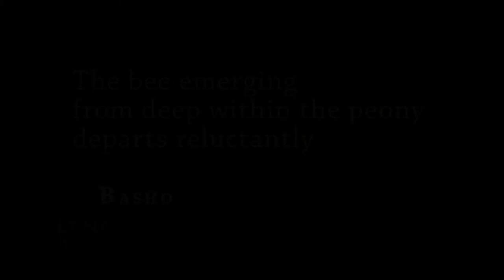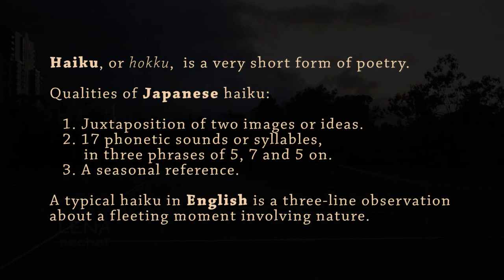Five Haiku (2015) Short Film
​A short film, in which student actors read poetry - classical Japanese and modern English haiku. Specialty lighting: Broad and short loops, "Rembrandt" lighting, Paramount or "butterfly," split lighting. Director: Lena Nechet

Actors, Poems and Lighting

1. Alex

The bee emerging
from deep within the peony
departs reluctantly
Basho

2. Amanda:
Looking at the clouds
blue in the ice-wind
space flows
Thomas Grieg

3. Eddy

He says a word,
and I say a word -
autumn is deepening.
Kyoshi Takahama

4. Melissa

Crossing the football field
coming home from work -
the lonely businessman.
Jack Kerouac

5. Zef

Faceless, just numbered.
Lone pixel in the bitmap -
I, anonymous.
Chris Spruck

Lighting

1. Broad loop - the key light (fresnel with a white diffuser)
is on the side, about 30 degrees to the right in from of
the actor, and directed on the side of the face,
which is turned towards the camera.

2. Short loop - the key light is about 30 degrees to the side
from the front, directed to the side of the face that is turned
slightly away from the camera.
Blue gels, white diffuser on a fresnel light.

3. "Rembrandt"- the light is on the side, raised up,
with a brown color gel and a white diffuser.

4. Partial Paramount (“Butterfly”) -  softened with
a white diffuser, the key light is right above the camera.
The hard rim light is on the back above the actor,
slightly to the left.

5. Split - the key light is on the right side ~ 90 degrees,
aligned with the actor, only half of the face is lit.

Haiku, or hokku,  is a very short form of poetry.

Japanese haiku is typically characterised by three qualities:

- Juxtaposition of two images or ideas and a "cutting word" between them.
- 17 phonetic sounds or syllables, in three phrases of 5, 7 and 5 on respectively.
- A seasonal reference.

A typical haiku in English is a three-line observation
about a fleeting moment involving nature.